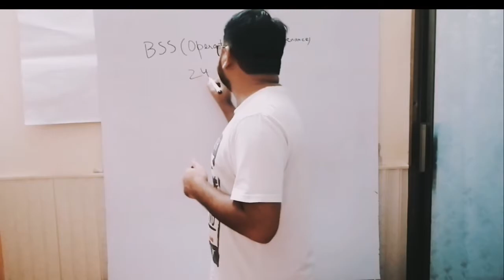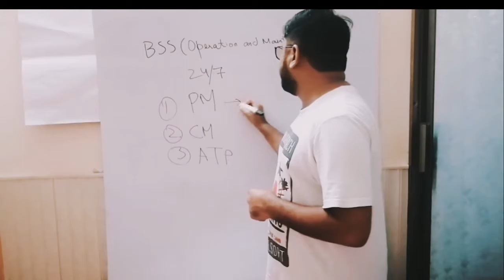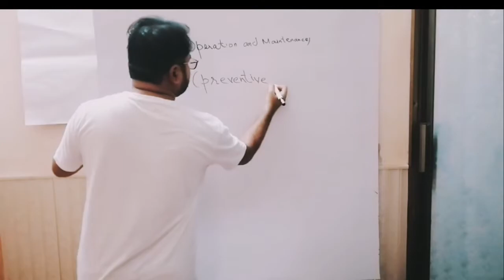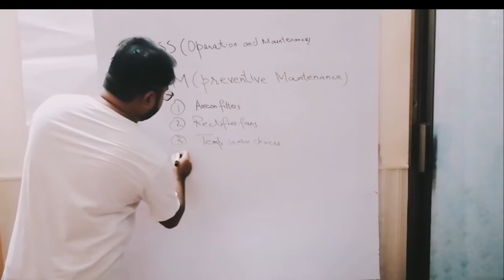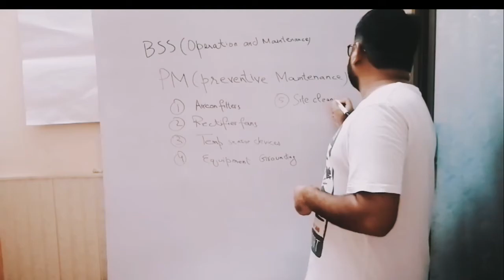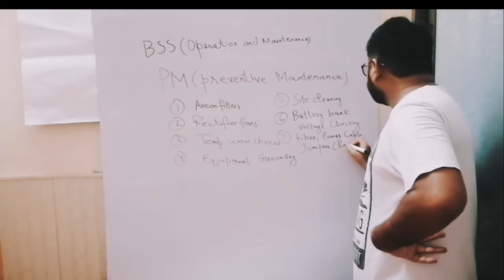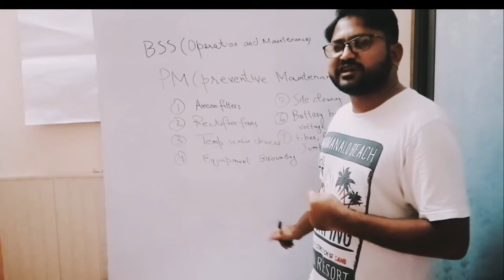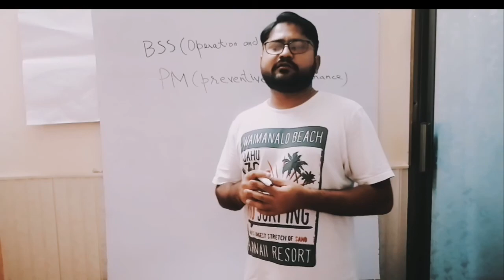Telecom BSS Operations and Maintenance Department Lecture#1.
BSS Operation and maintenance department have following activities.
(1) CM (corrective maintenance)
(2) PM (preventive maintenance)
(3) ATP ( Acceptance test procedures)

In this video lecture series you will learn all the activities with respect to their roles and
responsibilities.